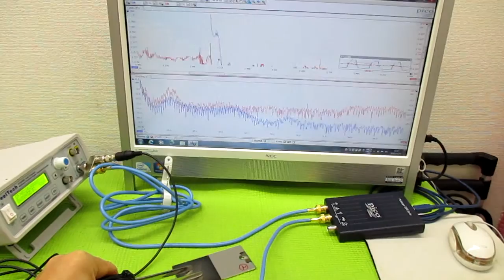超音波プローブの発振制御による表面検査技術